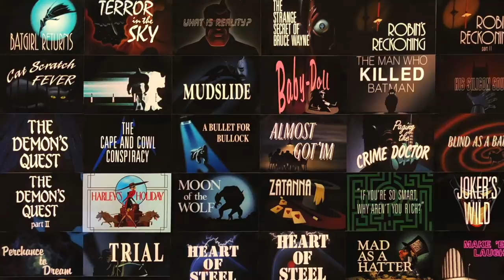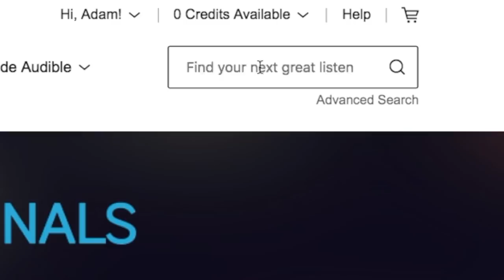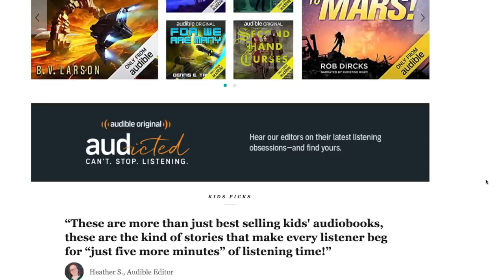Batman: Shaping Gotham City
Gotham City has taken many shapes over the years, but one of the most dynamic and fully realized was in Batman: The Animated Series. In this video, I explore how creators Bruce Timm and Eric Radomski combined Film Noir and Art Deco to create what they coined as "Dark Deco."